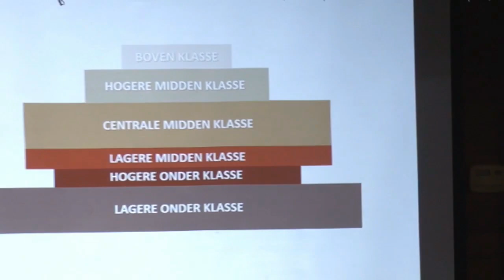28 11 2019 Buitensociëteit Het Park hield lezing